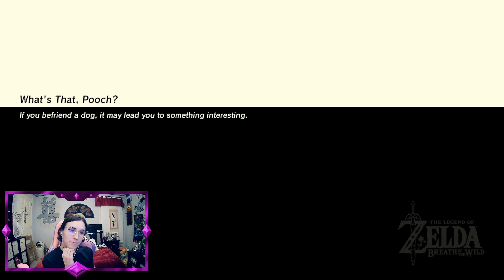11-27-20 Stream VOD - Playing The Legend of Zelda: BotW and Exploring!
Continuing my Legend of Zelda: BotW playthrough and I get my first raid! It was fantastic! Go follow Penblade1326!